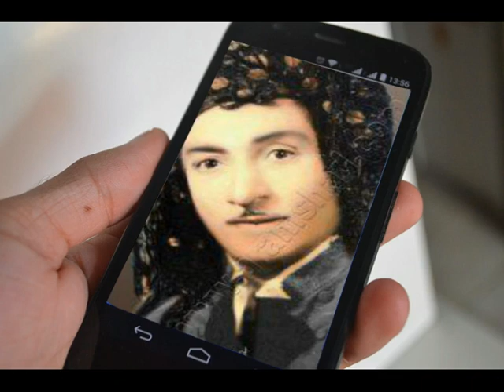حه سه ن زيره ك / باوابێ / کرماشان